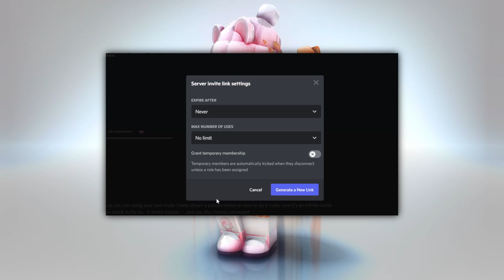FREE ROBUX TRICK ACTUALLY WORKS 😳😱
ib: @Liilacbubbles

roblox hack
robux hack
cheap korblox
infinite robux